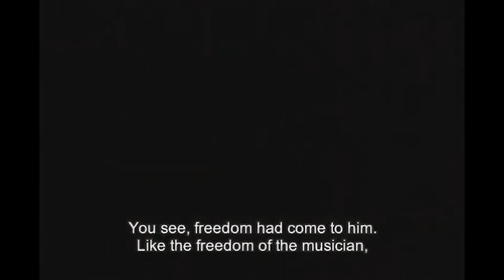WHERE DOES YOUR HIDDEN SMILE LIE?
SINOPSIS
Costa rinde tributo a la pareja Straub-Huillet a través de esta película. Los acompaña, filmándolos, mientras trabajan en el montaje de ¡Sicilia!, una de las películas del imponente dúo.

DIRECCIÓN
Pedro Costa

GUION
Pedro Costa
Thierry Lounas

PRODUCCIÓN
Thierry Garrel
Francisco Villa-Lobos

CINEMATOGRAFÍA
Pedro Costa
Jeanne Lapoirie

SONIDO
Matthieu Imbert

EDICIÓN
Patrícia Saramago
Dominique Auvray

REPARTO
Danièle Huillet
Jean-Marie Straub